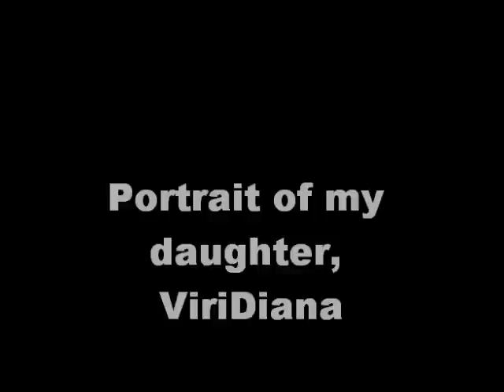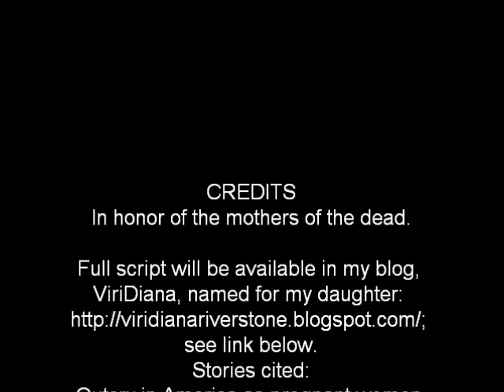Feminatheism: Pregnant "Murderers"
The script, and links to all news stories cited, will be found in my ViriDiana blog